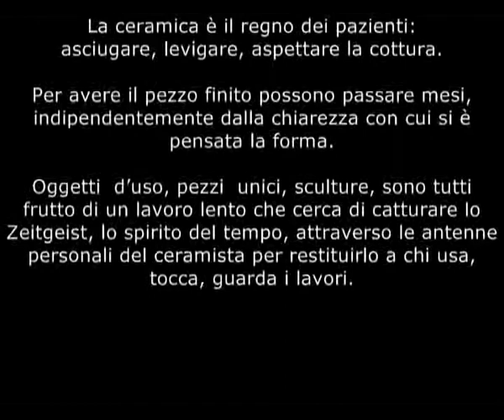Luisa Raggi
La ceramica è il regno dei pazienti: asciugare, levigare, aspettare la cottura: Per avere il pezzo finito possono passare mesi, indipendentemente dalla chiarezza con cui si è pensata la forma.
Oggetti d'uso, pezzi unici, sculture sono tutti frutto di un lavoro lento che cerca di catturare lo Zeighest, lo spirito del tempo, attraverso le antenne personali del ceramista per restituirlo a chi usa, tocca, guarda i lavori.

Artista selezionata al concorso di artigianato artistico Materie -- edizione 2010